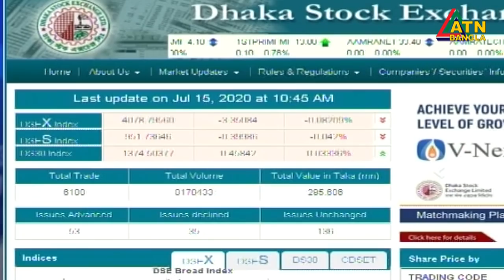এটিএন বাংলা দুপুর ১২ টার সংবাদ। 15.07.2020 | ATN Bangla News at 12 pm